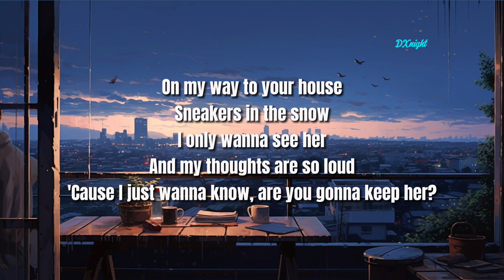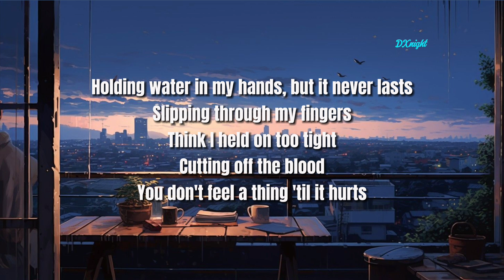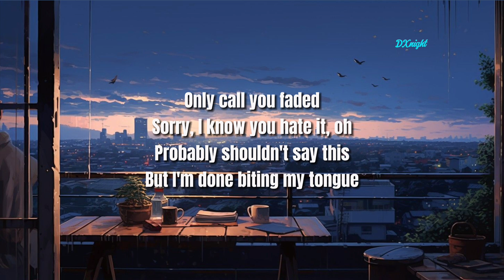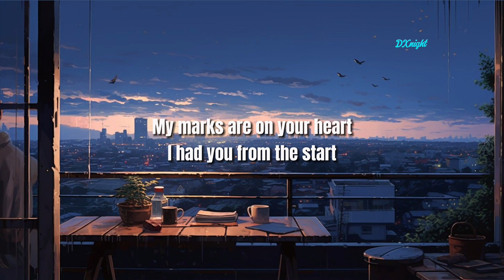Astrid S - Does She Knows (Lyrics)